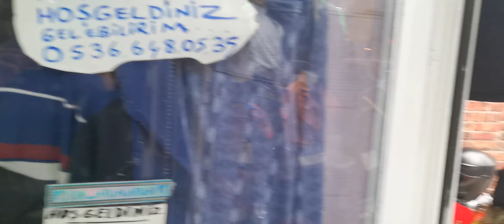Şişli Belediye Başkanı Aday Adayı Linda Gözde KARASU Esnaf Gezisi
Şişli 'de esnaf ziyaretlerine hız kesmeden devam! Öneri, şikayet, talep.. her detayı dikkatle dinliyorum. En büyük sorunumuz kentsel dönüşüm ve bununla beraber çözümlemesi gereken otopark sorunu.